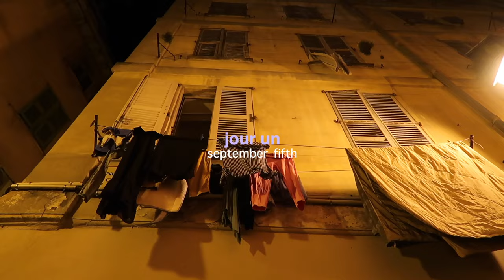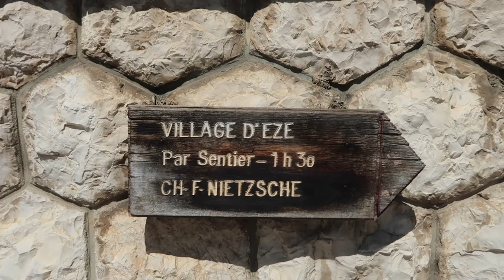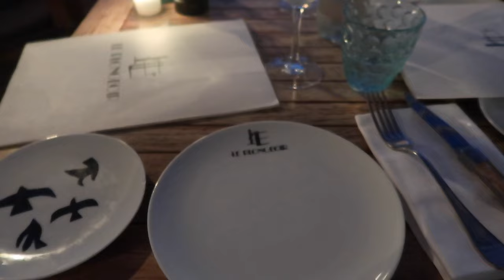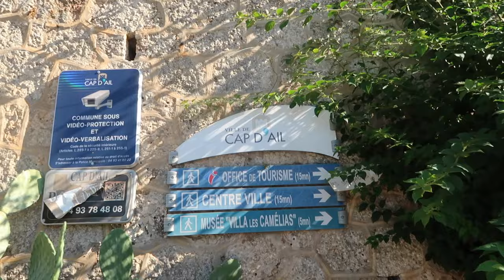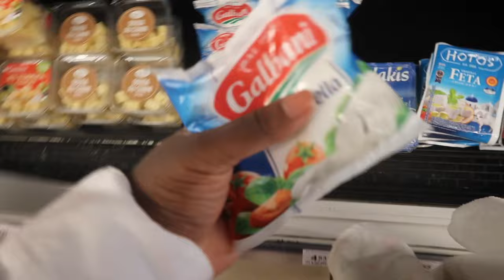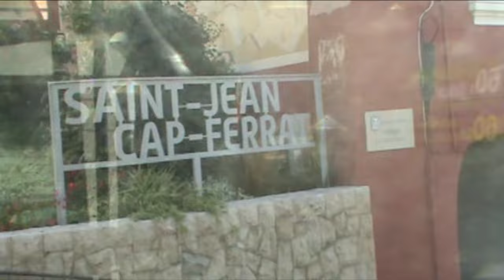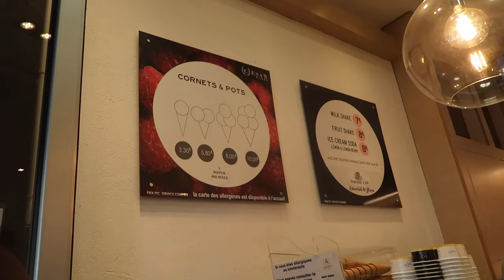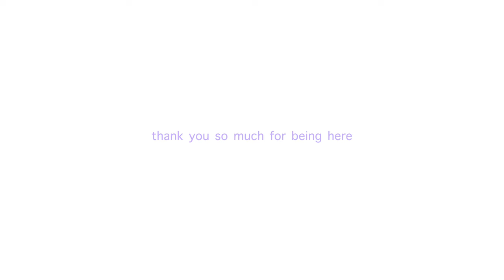the south of france travel vlog | sister time, secret swim spots + yummy food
The europe vlogs have arrived! I am so excited to finally be posting the first of many travel vlogs from the trip of a lifetime with my sisters. This one started in on the french riviera and is full of swimming, eating, and exploring. Blog post with more details is linked below ◡̈

xx devon

sadly the airbnb is no longer accepting bookings!

FAQ:
how old are you? 25
what do you film with? canon g7x
canon m50 with 11-22mm lens
mini tripod?